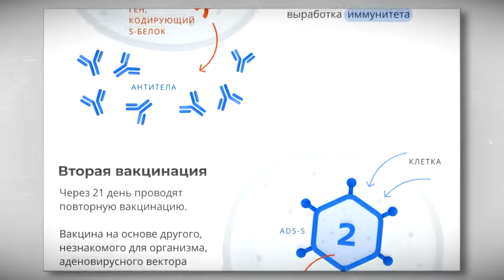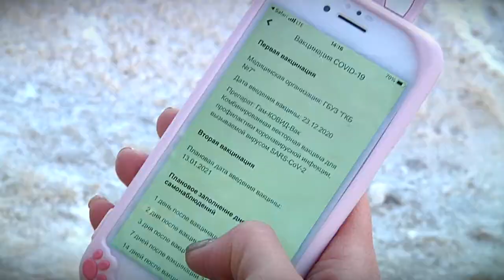В Тверской области полным ходом идет прививочная кампания против коронавирусной инфекции